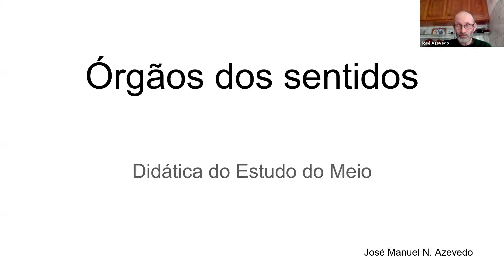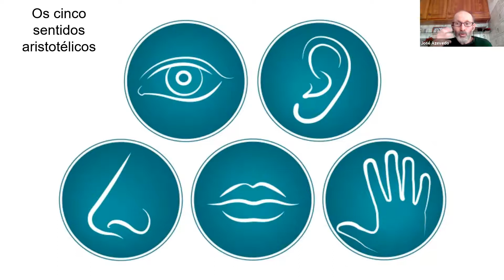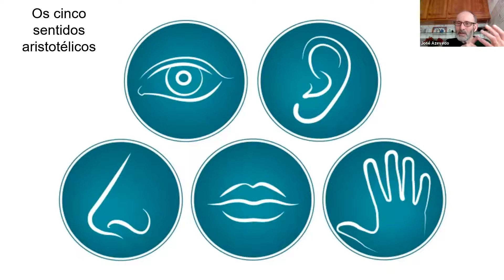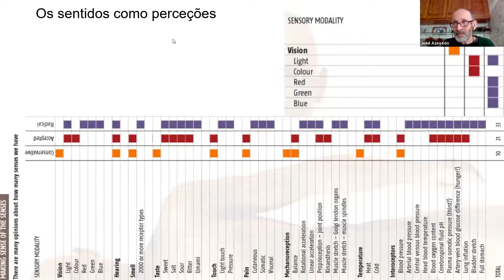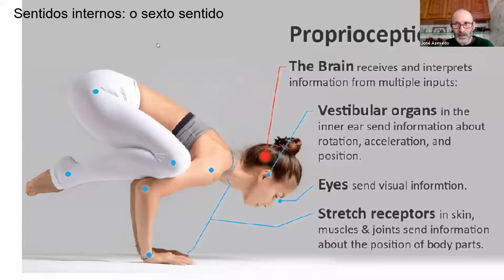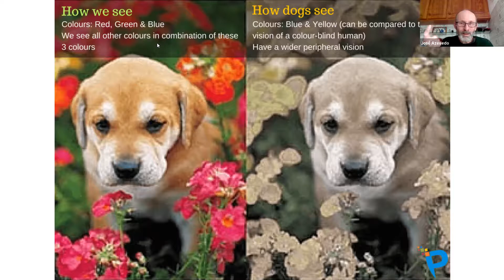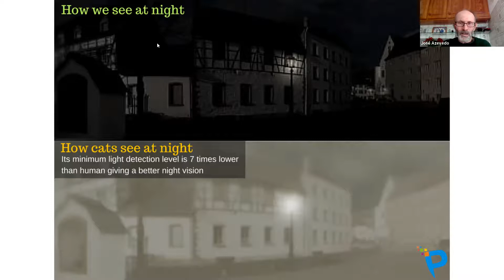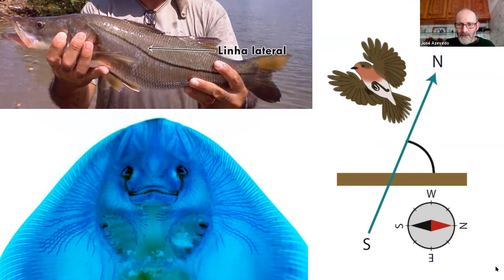Órgãos dos sentidos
Uma pequena apresentação feita para os estudantes de Didática do Estudo do Meio, da Licenciatura em Educação Básica